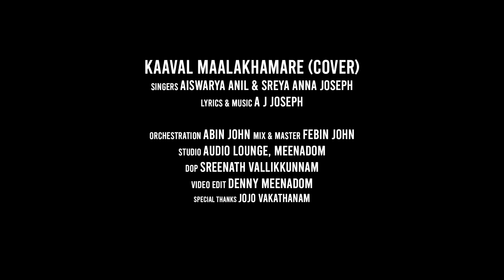KAVAL MALAKHAMARE (COVER VERSION) SREYA ANNA JOSEPH | AISWARYA ANIL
SONG : KAAVAL MALAKHAMARE ( COVER VERSION)
SINGERS : SREYA ANNA JOSEPH, AISWARYA ANIL RANNI
ORCHESTRATION : ABIN JOHN
VIOLIN : SUBIN KOTTAYAM
STUDIO : AUDIO LOUNGE MEENADOM.
MIX AND MASTER : FEBIN JOHN.
DOP : SREENATH VALLIKKUNNAM
VIDEO EDIT : DENNY MEENADOM

ALBUM : SNEHA PRATHEEKAM
LYRICS AND MUSIC : A J JOSEPH

SPECIAL THANKS : JOJO VAKATHANAM.
                                   ANIL RANNI SUREDRAN.